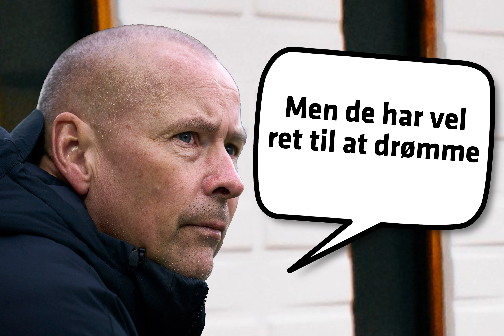Vi VIL i Top 6! 💪🏽💙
Kære Top 6 konkurrenter,

Vi ved godt, at vi ikke har den bedste Top 6-statistik 😅

Men sådan bouncer vi ikke længere i Randers 👊🏼🔥

Tak for lån af musikken, Randers Cowboys 🎶😎